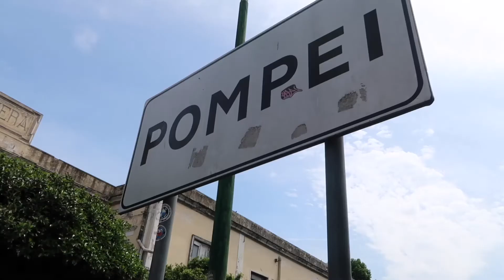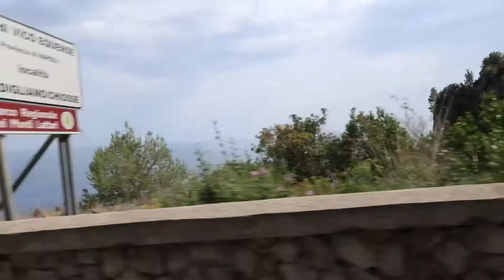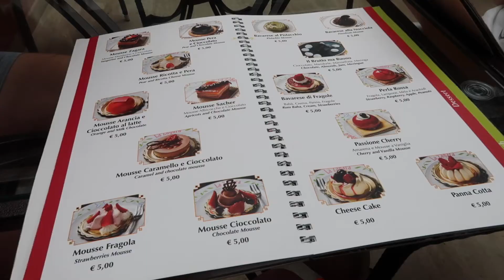The Italy Diaries: Pompeii, Positano, Capri & Sorrento | Jessie Martin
Ciao! Here is part 2 of my Italy vlogs. Please let me know if you are enjoying them!
I still have one to go which will be out next week!
Hope you're all having a fab day, week, month and year!